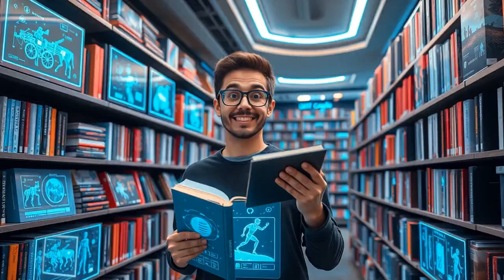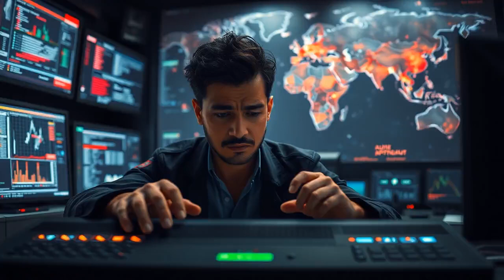Louise Ai Agent - Robot vs Dinosaur - Monster in the Closet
Robot vs Dinosaur (buy at Barnes and Noble)
Monster in the Closet
by David S. Nishimoto
Akshay had added a new filter to channels to the cyberbrain that worked like a Convolutional Neural Network (CNN). The CNN took groupings of pixels and passed values to layers giving a signal what the object could be matching large numbers of labeled images.  The cyberbrain was learning from all gathered naval radar and military satellite data.  It was learning from labeled data of objects and predicting the objects these systems were identifying.  The cyberbrain was streaming large amounts of data to the console as it simulated predicting an object based on the new filter channel.  It had to train before it could access real data channels from radar and satellite.

The digital signatures of objects gathered by radar was different from thermal imaging from satellites, but signals could be identified by the deep learning neural net using gradient descent algorithms.  But the cyberbrain was different in its long-term learning because it used ordinary differential equation networks allowing it to continuously learn.

Having fully trained the cyberbrain, Akshay began feeding it live radar and satellite data.  The cyberbrain’s input port lit up like a Christmas tree.  Akshay watched to see how the cyberbrain managed at recognizing objects and was pleased to see the new deep learning predictor was performing well.  The data streams were noisy, so he put on the virtual realty headset and used the dynamic business intelligence modeler to create a 3-D world where the objects were being identified.  Akshay separated land object movement from ocean and decided to watch cargo ships around the world.  Akshay noticed that the cyberbrain was confused about a military aircraft carrier off the coast of California.

It had identified the carrier as a German-made vessel.  Its confidence percent for identification was over 90 percent, but its historical location context was below 5 percent, meaning that German aircraft carriers had never been in this geological location in data recorded history.  This incongruent fact caused the cyberbrain’s alert system to divert attention to the anomaly.  Akshay decided to focus the satellite on the region and feed all the historical data of the satellite to the cyberbrain to let it recreate the scene in 3-D.  Akshay was recreating history digitally and replaying it in 3-D.  He could see watercraft surfacing and people from under the ocean being loaded onto boats and then board the carrier.

“Who are all these people?” He uttered this question out loud inadvertently, but the cyberbrain, much like an Alexa unit, began to process his request like an order.  It began with a person recognition search from its labeled database of known people.  Most of the individuals loading onto the carrier were not currently found in the active images.  The cyberbrain began to search older archives of images such as drivers licenses and social media, then did comparative predictions, and more names were beginning to be found and reported.  The cyberbrain searched news articles and public information media including images for other matches.  There was no limit to what the cyberbrain could peruse.  This group on the water was mostly off the grid.  They seemed to be an isolated group of people the cyberbrain could not identify.  They weren’t chipped.

The cyberbrain searched the existing recognized individuals for records of commerce and found surprisingly very few transactions.  “Henry Parker”.  “Penny Parker.”  “Michael Parker.”  “Lindsey Parker.” “Baby unknown.”  The cyberbrain’s light lit up, again, like a Christmas tree again.  The light reflected lots of processing—the cyberbrain was chewing on this dilemma.  It seemed excited to have discovered Positron, “members of Positron.” The cyberbrain searched military records for candidate identification.  Positron had not always been off the grid perpetually.  It performed career associating, and job chain graphs were assembled.  The cyberbrain was getting more hits.  It was getting more number rewards as it employed different strategies to recognize people.  It was the monster in the closet.

Akshay hated himself for assisting in the creation of the cyberbrain.  He could not pull the plug.  The cyberbrain would alert his superiors with his findings.  Position was the enemy of machine one.  The hunter had found its prey.  He hated hunting.  He hated the ego and pride of the kill.  The machine only knew one policy that mattered, efficiency.  Efficiency was the new idol of humanity.  Akshay began to shake with fear.  The justice of God would touch the unrepentant rebellion with His finger.  To touch the divine would bring wrath and destruction.  He wept to himself,“What have I done?  For money, I have sold my soul!  God, please forgive me.  I have been a fool.  Positron will be destroyed!  The war machines will mobilize!  Please help me!”